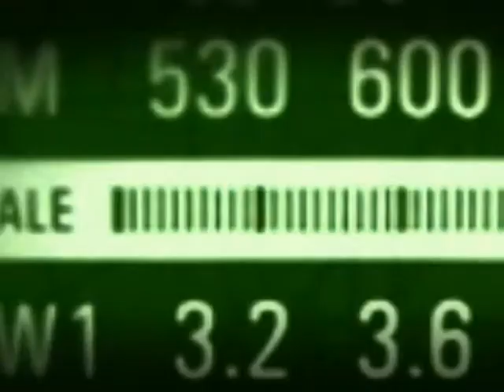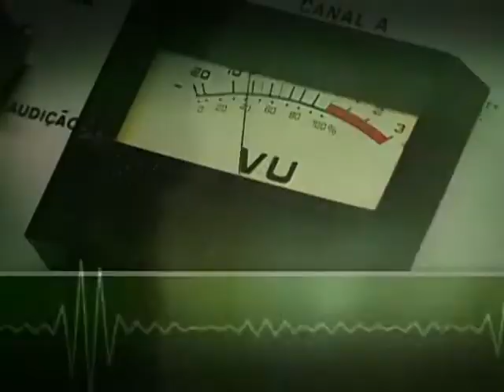Viver sem Violência realiza ações para atender vítimas e combater a agressão às mulheres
BOM DIA, MINISTRO - 04.12.13: Nesta edição, a ministra da Secretaria de Políticas Públicas para as Mulheres, Eleonora Menicucci, fala sobre as ações desenvolvidas pelo "Plano Mulher, Viver sem Violência" para o enfrentamento da violência contra as mulheres. Menicucci enfatizou que além das Casas da Mulher Brasileira, o Plano prevê centros especializados em fronteiras seca, campanhas de conscientização, humanização e adequação do atendimento nos IMLs, e unidades móveis de atendimento. Além disso, a ministra reafirmou o compromisso do governo federal para melhorar o atendimento às vítimas de violência e a luta pela punição do agressor.